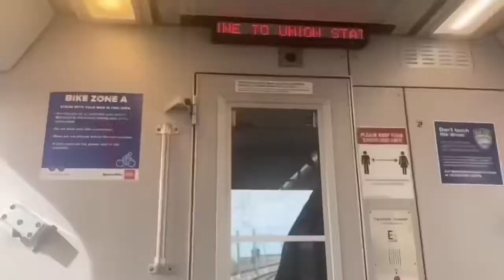BNSF Crude Oil Train at Duckwood and Awesome Horn Solute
This was taken on December 19th 2021 the last day railfanning of 2021

Train: All BNSF

Carrying: Oil Train

Direction: Southbound

Speed: 55mph

Crossing: Duckwood Road

Quiet Zone: Yes

City: Fountain

State: Colorado